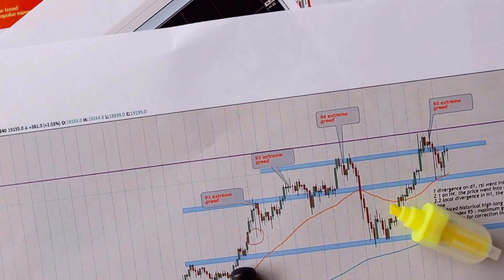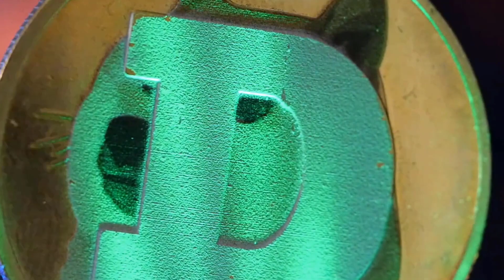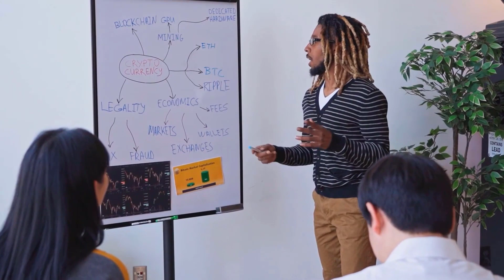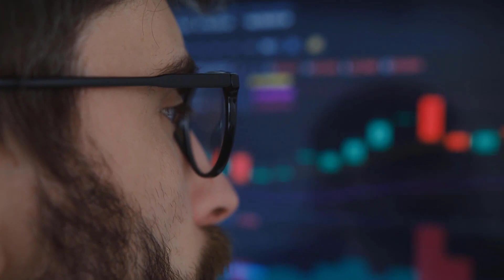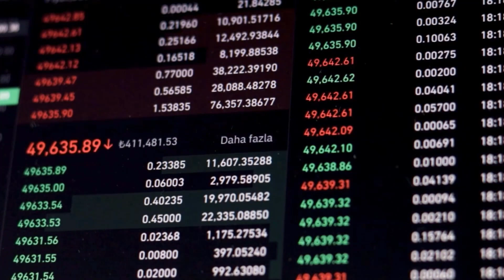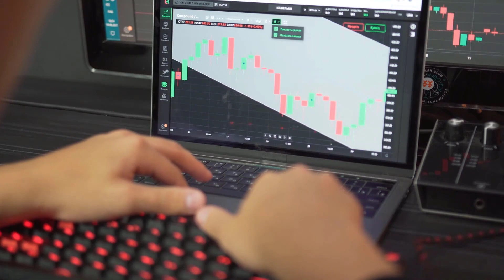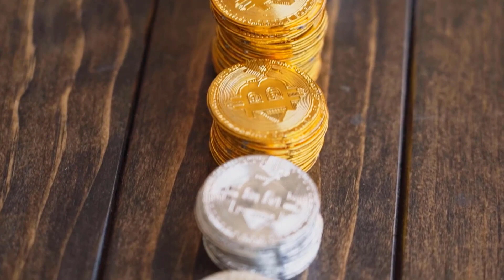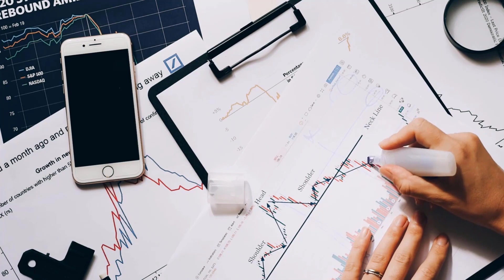THETA EMERGENCY NEWS THAT YOU MUST KNOW - THETA NETWORK PRICE PREDICTION 2024